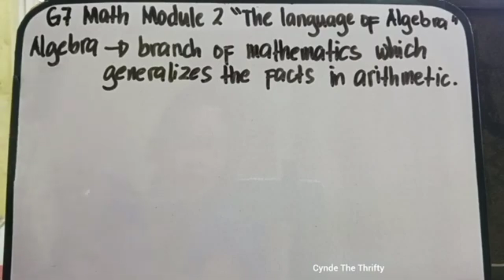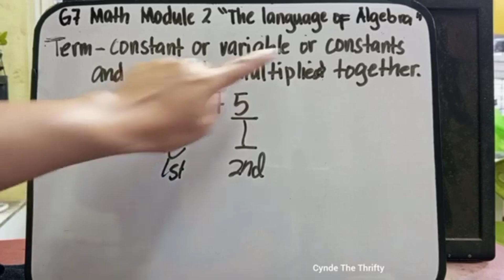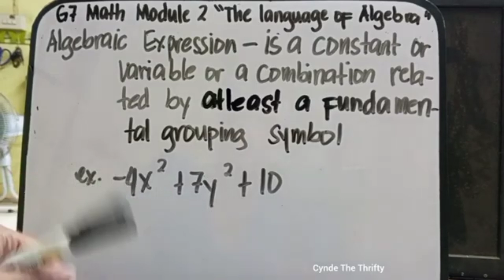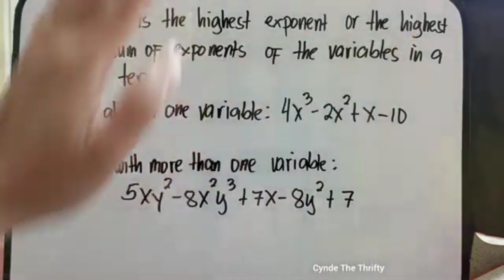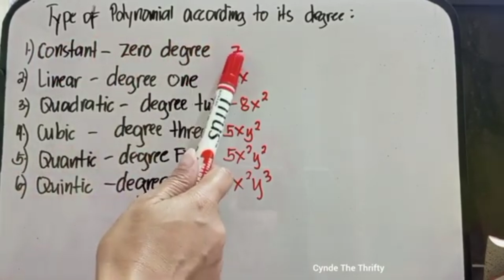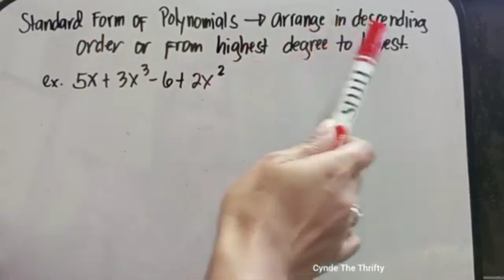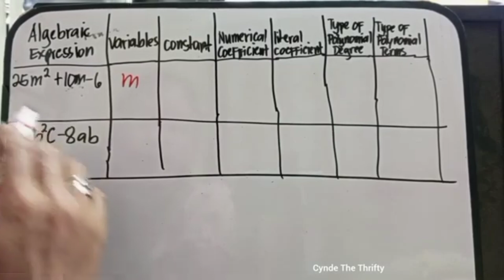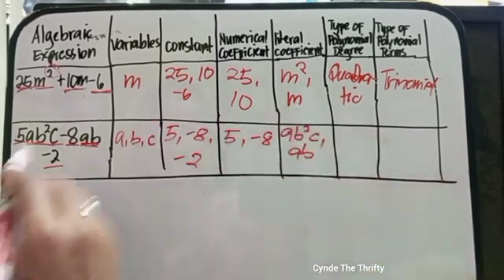The Language of Algebra/Grade 7 Math Quarter 2 Module 2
Hi everyone dahil tapos na Ang first quarter exam proceed na Tayo sa atong Quarter 2 lessons. This is Grade 7 Math Quarter 2 Module 2: The Language of Algebra. Madali lamang itong maintindihan dahil naka explain in Filipino. Paki Like at Follow nalang din po ng aming facebook Page at pa Follow ng aming Tiktok account. Iisa lang po ang name namin sa lahat ng social media platform. Salamat